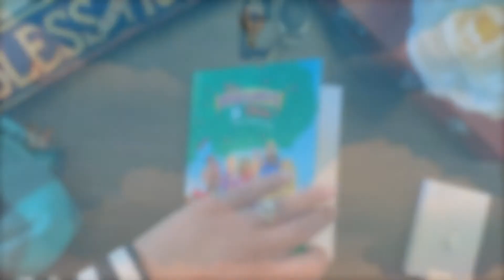Elisha's Room-Woman from Shunem |The Beginner's Bible-Children's Bible Stories Read Aloud| bbpbooks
Hello Moms and Dads! It’s me Ms. Avé. Come along with me as I read from one of my favorite children’s Bibles: The Beginner's Bible. This week’s bible story is entitled “Elisha's Room".

About The Book: Introduce children to stories and characters of the Bible with one of our top-picks for Children's Bibles: The Beginner's Bible by Zonderkidz. We enjoyed reading this story aloud.

About Us: Barrier Breaker Publishing Inc. has one simple mission: To help toddlers foster a love for God through learn and play. We are the go-to resource for Christian moms with toddlers ages 1 to 3. On our channel, we share Bible stories, scripture memory, Bible crafts, Play and learn activities, and advice for Toddler moms .

Check out our very own book we wrote entitled "Where Is Jesus?".

***Copyright Information***
The book shown in this video is owned by the book author and illustrator